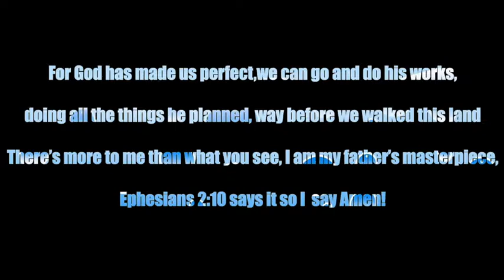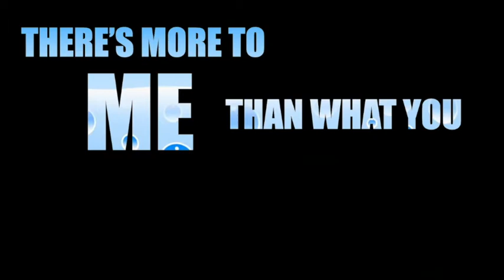CKTV | BIBLE HEROES | EPISODE 4 | JOSHUA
BIBLE HEROES! The Unlikely, Yet Chosen!

This week's special...Joshua! A Great Leader for The LORD!

Click on the links for praise and worship!